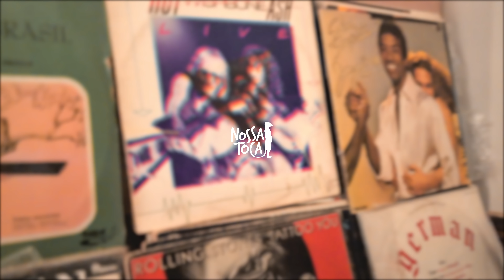Sol Loiro - Armandinho (Toca a Sua) Nossa Toca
Nosso mestre Armandinho e mais um cover acústico delícia de ouvir sentir e curtir! Marque aqui o amooor da "sua" vida... 🙈 ❤️